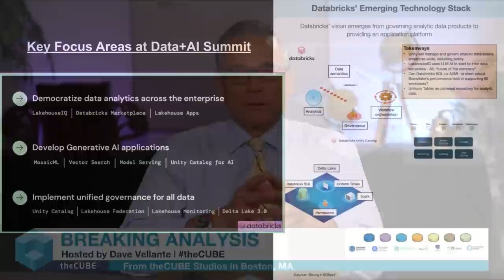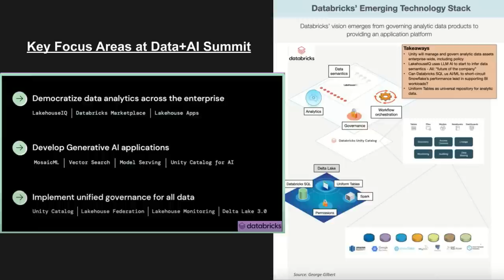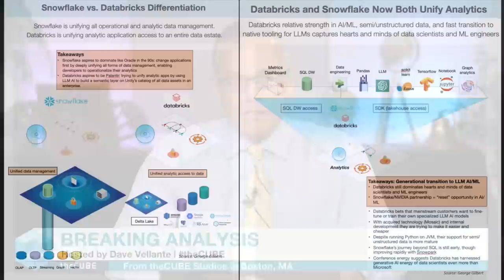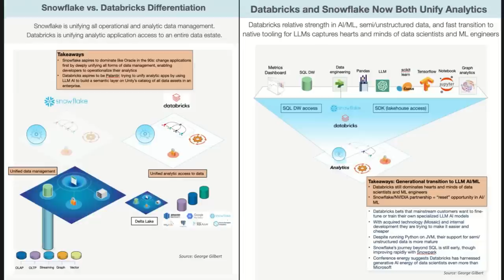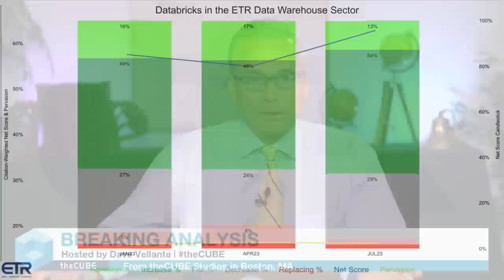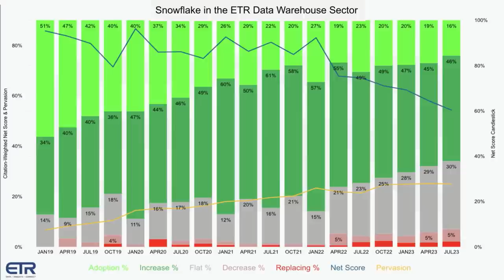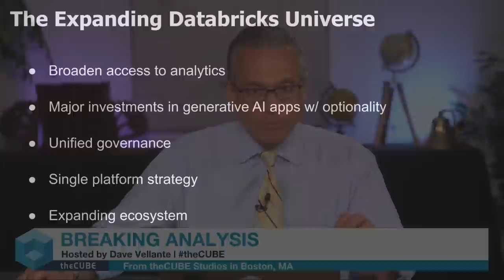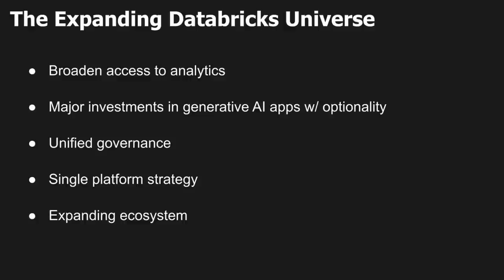Breaking Analysis: Expert insights on Databricks' generative AI and unification strategy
The recent Databricks Data+AI Summit attracted a large audience and, like Snowflake Summit, featured a strong focus on large language models, unification and bringing AI to the data.

While customers demand a unified platform to access all their data, Databricks and Snowflake are attacking the problem from different perspectives. In our view, the market size justifies the current enthusiasm seen around both platforms but it’s unlikely that either company has a knockout blow for the other. This is not a head on collision. Rather Snowflake is likely years ahead in terms of operationalizing data.

Developers can build applications on one platform, like Oracle when it won the market, that perform analysis and take action. Databricks likely has a similar lead in terms of unifying all types of analytic data – e.g. BI, predictive analytics & generative AI. Developers can build analytic applications across heterogeneous data, like Palantir today. But they have to access external operational applications to take action.

In this Breaking Analysis we follow up last week’s research by connecting the dots on the emerging tech stack we see forming from Databricks. With an emphasis on how the company is approaching generative AI, unification and governance…and what it means for customers.  To do so we tap the knowledge of three experts who attended the event, CUBE analysts Rob Strechay and George Gilbert and AI market maven Andy Thurai of Constellation Research.